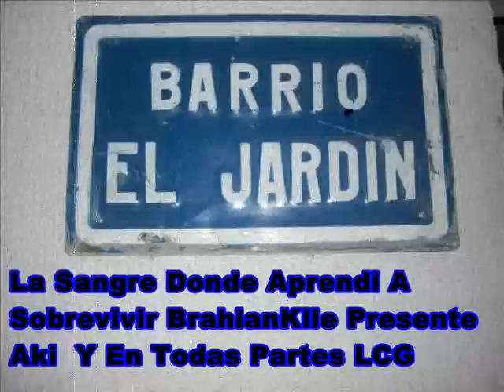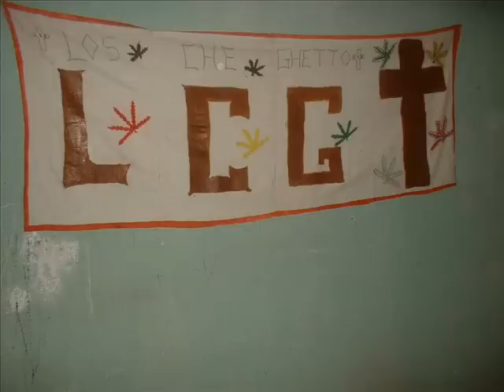BrahianKlleLCG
SE UNIERON NI ASI PUDIERON